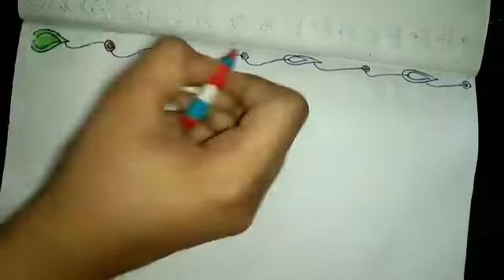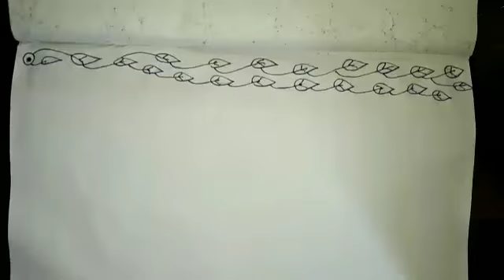front page file design| border design|easy border design for project file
hello friends
in this video we will learn how to make a border design for project file
easy border design for project file
simple border design for project file
border design